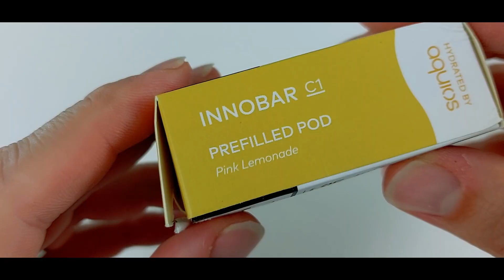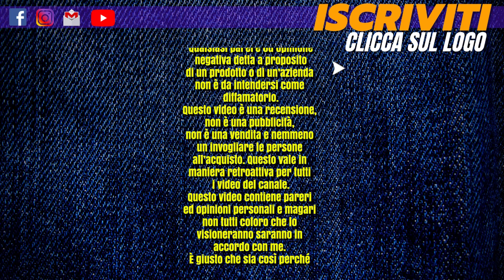POD MOD con POD Precaricate Usa e Getta - INNO BAR C1 di Innokin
Inno Bar C1 di Innokin
POD MOD con Pod precaricate usa e getta
Novità Anteprima
Video Recensione KIT per Sigaretta Elettronica di Miky Vapes
Nel video viene descritto l'utilizzo di questo prodotto.

Scopri nel video cosa ne penso a riguardo.